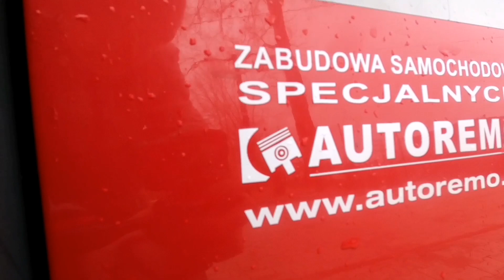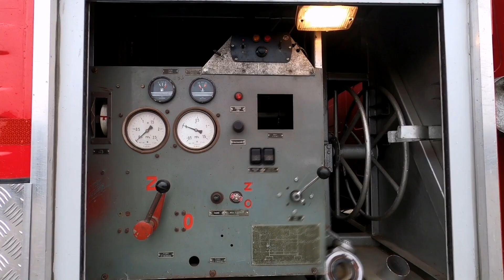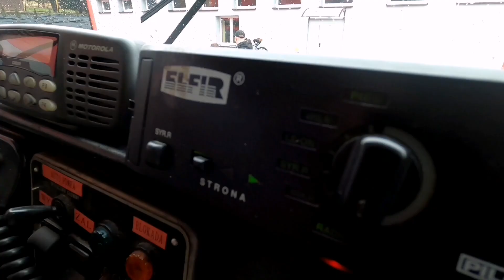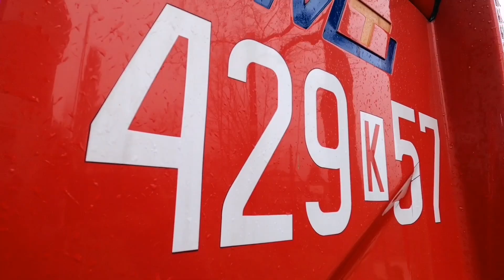OSP Zagórze - prezentacja wyposażenia bojowego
Prezentacja jednostki OSP Zagórze, serdeczne podziękowania za możliwość przeprowadzenia prezentacji, oraz pomoc w jej zrealizowaniu